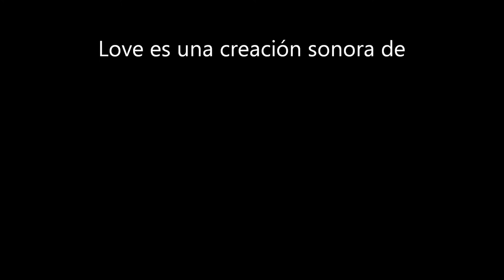Love - Ramón Sánchez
Love es una invención sonora de Ramón Sánchez
Dedicado especialmente al Dr.GARA